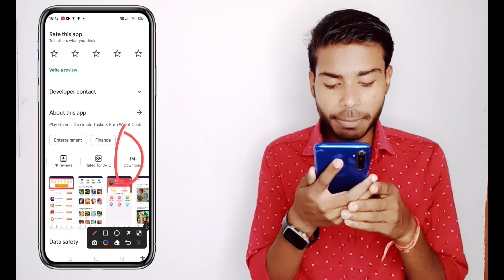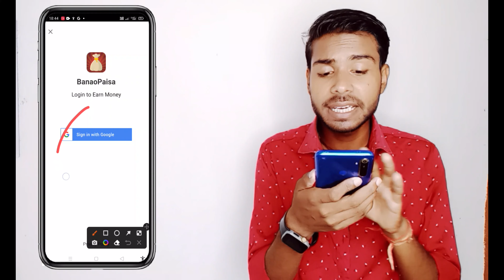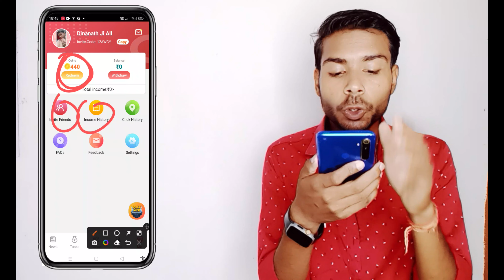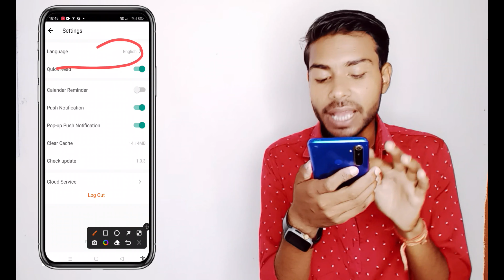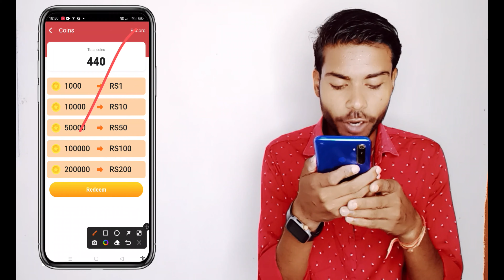Banao Paisa App | Banao Paisa App Withdrawal | Banao Paisa Real Or Fake | Banao Paisa Invite Code